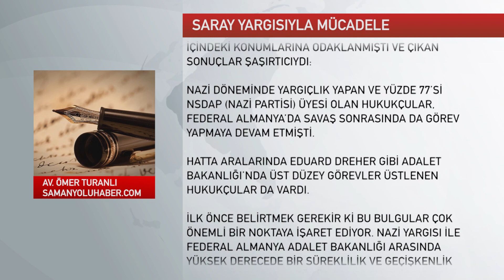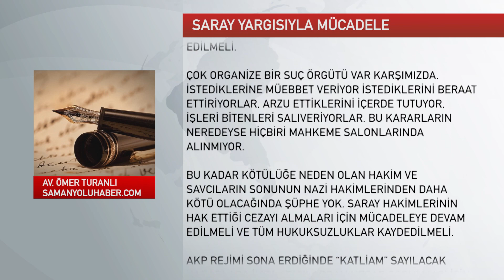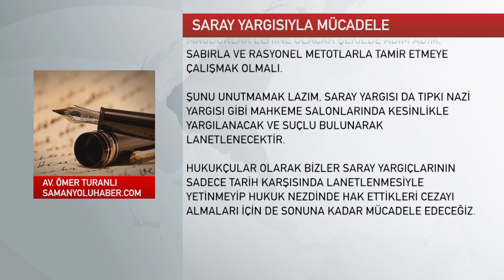Saray Yargısıyla Mücadele--Av. Ömer Turanlı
2016 yılında Alman tarihçiler dört yıllık bir araştırmanın sonuçlarını açıkladılar. Araştırma, Nazi hukukçularının 1945 sonrası adalet sistemi içindeki konumlarına odaklanmıştı ve çıkan sonuçlar şaşırtıcıydı: Nazi döneminde yargıçlık yapan ve yüzde 77’si NSDAP (Nazi partisi) üyesi olan hukukçular, Federal Almanya’da savaş sonrasında da görev yapmaya devam etmişti. Hatta aralarında Eduard Dreher gibi Adalet Bakanlığı’nda üst düzey görevler üstlenen hukukçular da vardı.